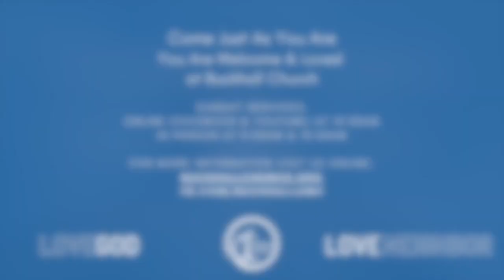Walking With God | Walking In Mission With Jesus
Psalm 89
Buckhall Church